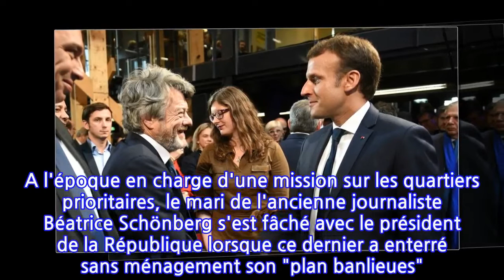Emmanuel Macron et Jean-Louis Borloo : le dîner de la réconciliation ?